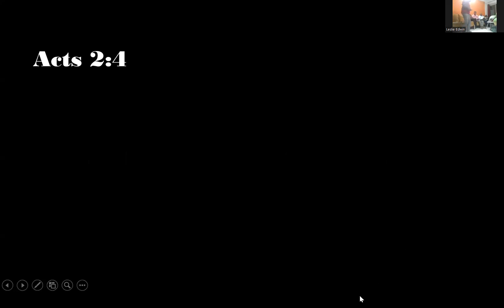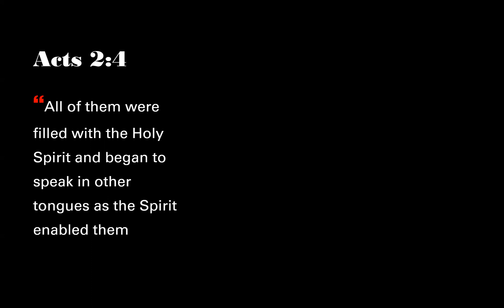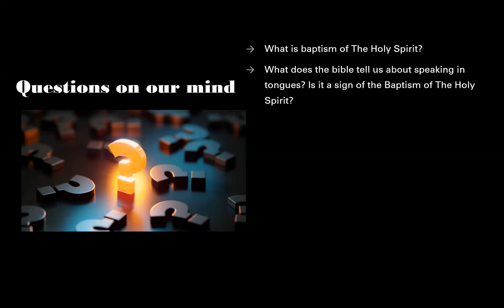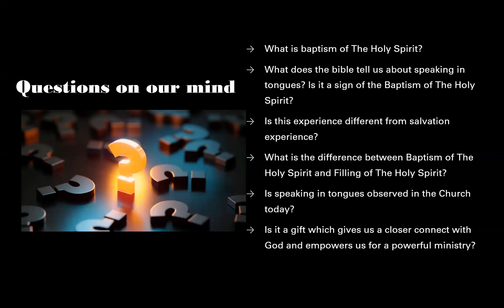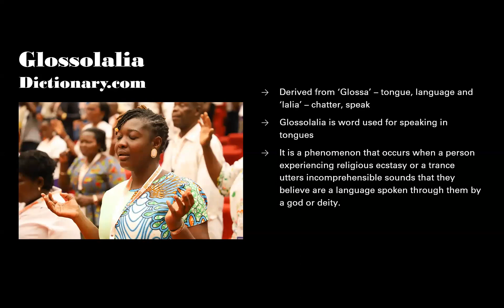Baptism of The Holy Spirit - Bro. Leslie Edwin